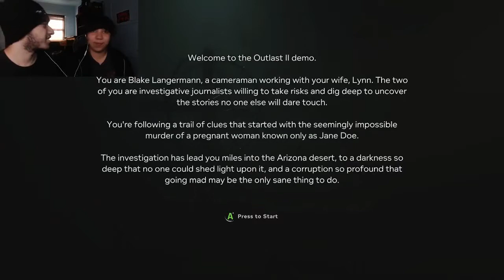Outlast 2 Demo: I HATE JUMP SCARES!!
im playing this game because its Halloween and i needed to be spooked ok! so i hope you enjoyed the video and if you did please leave a like and sub for more videos! :)